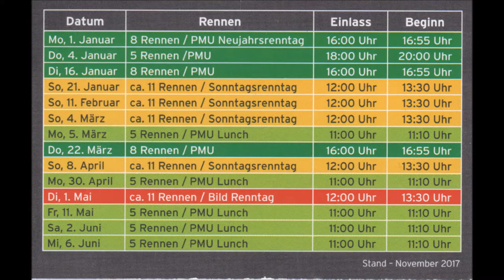788 * Der Sportler * Traber * Gelsentrab Michael Nimczyk 2000. Sieg 22.03.2018